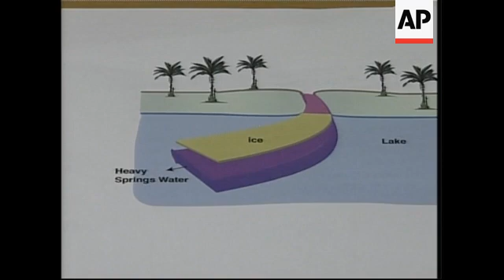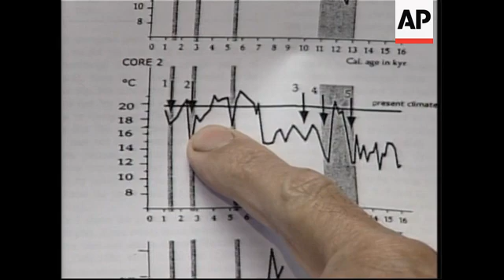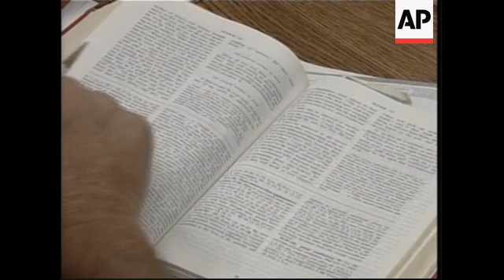Scientists give possible explanation for Jesus walking on water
1. Professor of oceanography, Florida State University, Doron Nof in lab
2. Two containers of liquid
3. Nof testing ice on top of fluid, zoom in
4. SOUNDBITE (English) Doron Nof, Professor of Oceanography:
"It could be about maybe 100 feet long, something like that, and that will be only next to the shore. It''s not going to be in the middle of the lake."
5. Various of diagram showing how ice could have formed on the Sea of Galilee
6. SOUNDBITE (English) Doron Nof, Professor of Oceanography:
"How does that tie in and if it is tied in at all to the Biblical story of someone walking on water, I don''t know, but all I''m pointing out is that this ice was there and someone could have walked on it."
7. Various of Nof showing temperature graph
8. SOUNDBITE (English) Doron Nof, Professor of Oceanography:
"I feel that my job as a natural scientist is to tell the society at large what I think could have happened in particular situations. What believers or non-believers do with this information is, kind of, up to them."
9. Reverend Eckard at desk with Bible
10. Pan from face to Bible
11. SOUNDBITE (English) Reverend Rick Eckard, Grace Lutheran Church, Tallahassee:
"It doesn''t change my faith any. I mean, there''s a lot of different scientific theories, but if you''re a person of faith, I think you consider that and I don''t want to pay any disrespect to the science community, but I don''t think they have an explanation for everything and I think it''s interesting that they would go to this length to try to explain this miracle of walking on the water."
12. Various of Eckard reading Bible
13. SOUNDBITE (English) Mike McCarron, Florida Catholic Conference:
"We''re very respectful. We''re intrigued, but we''re also sceptical of those findings."
14. Various of sign reading "Florida Catholic Conference"

STORYLINE:

Jesus walked on water, according to the Bible, but a Florida State University professor says he may have actually walked on a hard-to-see patch of ice.

Doron Nof, a professor of oceanography, said a rare combination of water and atmospheric conditions in the Sea of Galilee two thousand years ago may offer a scientific explanation for one of the miracles recounted in the Bible.

Nof said a patch of ice floating in the Sea of Galilee, which is actually a freshwater lake, would have been difficult to distinguish from unfrozen water surrounding it.

According to the New Testament books of Matthew, Mark and John, Jesus'' disciples were out on the Galilee at night when a storm happened.

Jesus walked to the terrified men, who thought he was a ghost, according to the accounts.

Nof''s research appears in the April issue of the Journal of Paleolimnology, a publication on the reconstruction of lake histories.

Nof''s co-authors are biostatistics professor Ian McKeague of Columbia University and atmospheric science professor Nathan Paldor of Hebrew University of Jerusalem.

They came up with the theory after studying records of long-ago water temperatures in the Mediterranean Sea, based on core samples of shells and other animal remains taken from the bottom.

The records indicated that two lengthy periods 2,500 to 1,500 years ago were chilly enough for ice patches to form during cold spells on the Sea of Galilee, said Nof, a native of Israel.

The unfrozen water surrounding the ice would have come from salty springs along the lake''s western shore, he said.

Salty water freezes at lower temperatures than fresh water.

Some people, including Reverend Rick Eckard of the Grace Lutheran Church in Tallahassee, reacted with scepticism to Nof''s study.